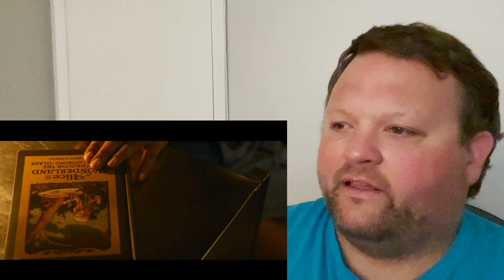The Matrix Resurrections – Official Trailer 1 | Reaction REACTION